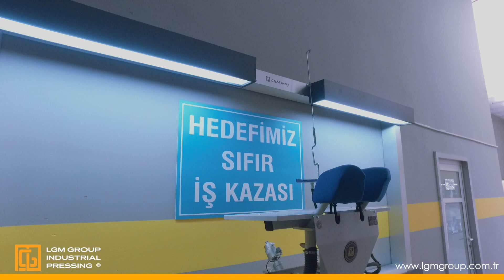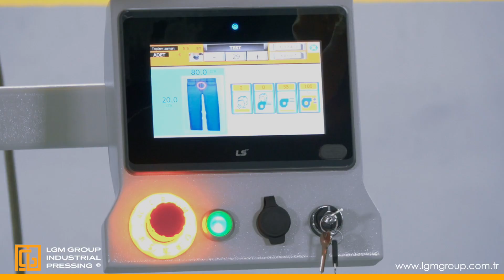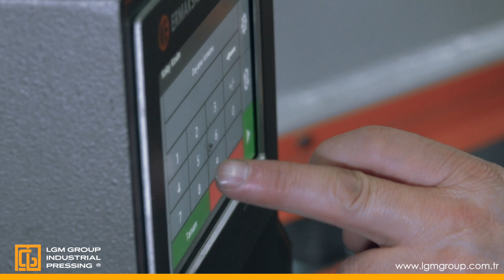LGM GROUP INDUSTRIAL PRESSING